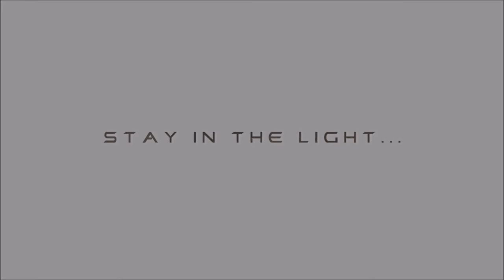Darkout Trailer 3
Home / Blog / Darkout Coming to Steam Soon
Darkout Coming to Steam Soon
By Craig Roberts on 27 November 2013 in Game News (Edit)0 Comments
Translator

Darkout_Logo_Small

SCIENCE-FICTION SANDBOX ADVENTURE DARKOUT MOVES INTO THE TWILIGHT WITH DECEMBER 4th LAUNCH ON STEAM

Indie Release Shines a New Light on Survival Action Genre
ADVERTISEMENT

Independent micro studio Allgraf today announced that its sandbox science-fiction action-release Darkout will launch on PC digital download channel Steam on December 4th. Set on a remote, undiscovered planet, Darkout features a sandbox environment, where players progress through randomly generated 2D levels as they research, build, and defend themselves against alien beings that roam the darkness.